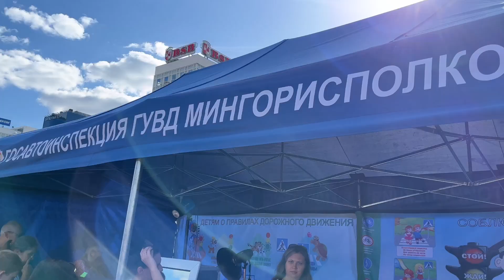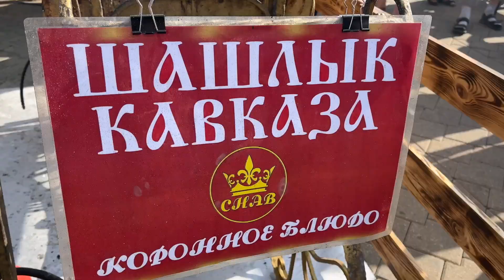ДЕНЬ ГОРОДА - ГЕРОЙ МИНСК 956 / РЕСПУБЛИКА БЕЛАРУСЬ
Минск отпраздновал 956 лет! Масштаб празднования, людей - впечатляет. Давайте вместе окунёмся в эту атмосферу.

КАРТЫ:

Белагропромбанк
Республика Беларусь (BYN)
Номер карты: 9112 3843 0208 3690
ROMANS SAMULS
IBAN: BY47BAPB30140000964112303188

Белагропромбанк
Российская Федерация (RUB)
Номер карты: 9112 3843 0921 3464
ROMANS SAMULS
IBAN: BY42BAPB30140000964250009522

Из Европы:

BUNQ
ROMANS SAMULS
IBAN: NL10 BUNQ 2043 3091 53
БИК/СВИФТ: BUNQNL2AXXX

Биткоин - 3Gvz8TrmoV9nmFq22wsvucCnFaXQVrZ6vG